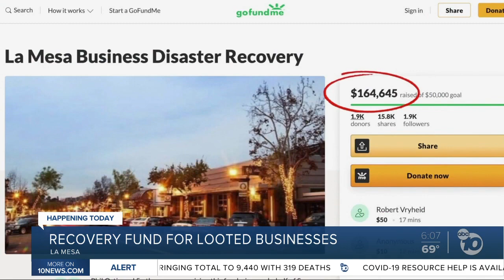La Mesa businesses damaged during riots to receive financial help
A recovery fund is being made available for businesses in La Mesa damaged during the late May riots.